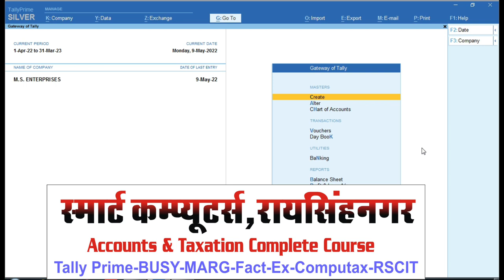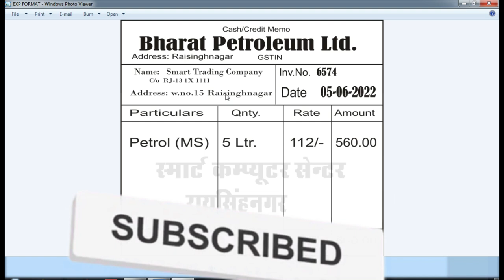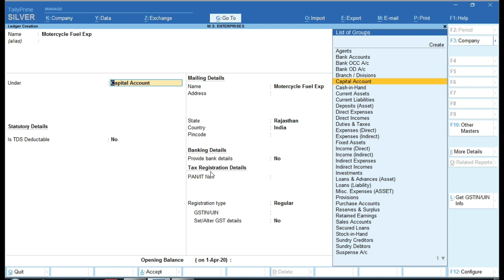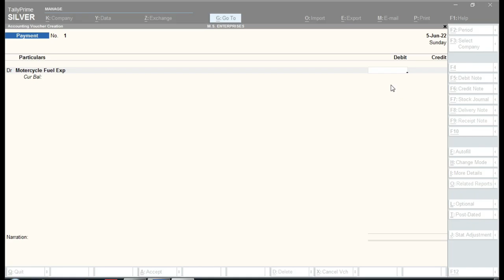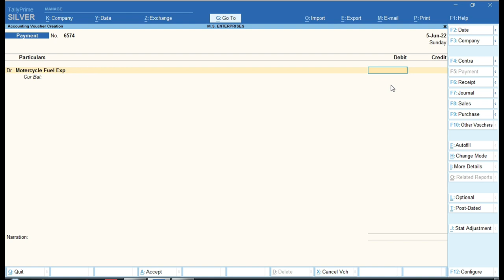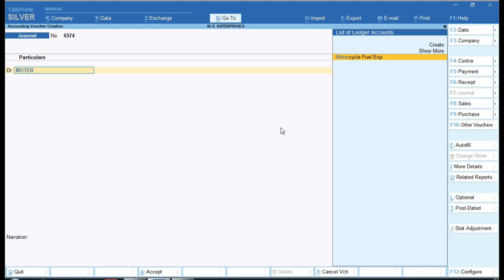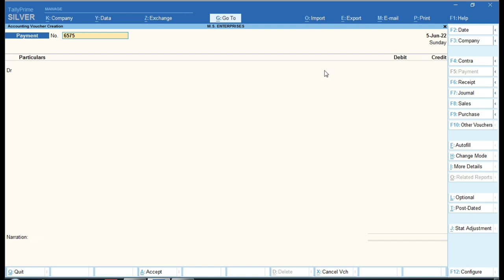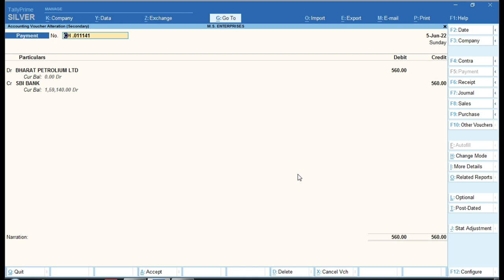Fuel Expenses Entry in Tally Prime | Tally Prime Interview Question | Tally Prime ka Interview Job